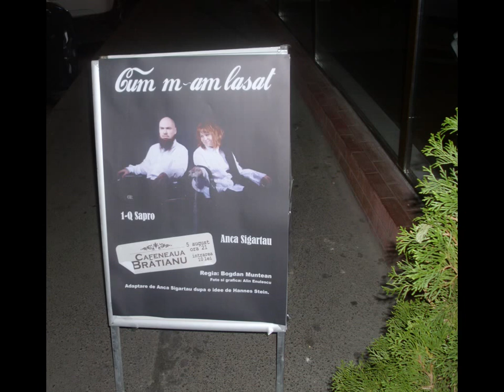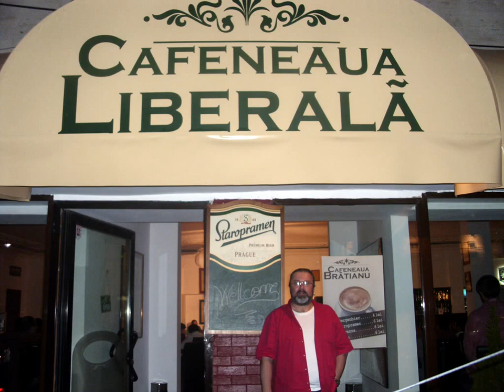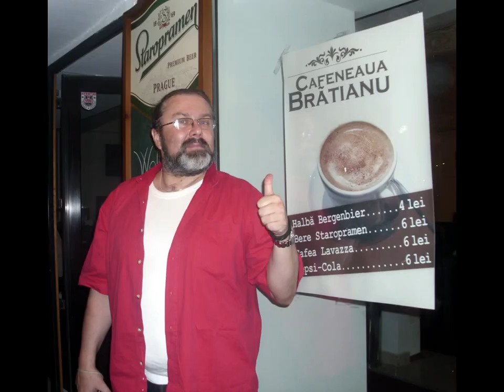Cafeneaua Liberala - piesa de teatru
CUM M-AM LĂSAT - după un roman de Hannes Stein
Regia: Bogdan MUNTEAN
Interpreteaza 1-Q Sapro si Anca Sigartau